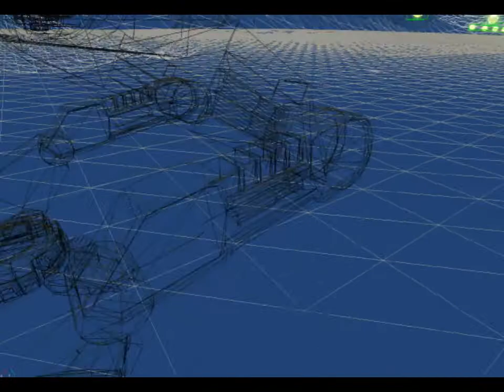GB-Training test 1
example of the torso twist range.